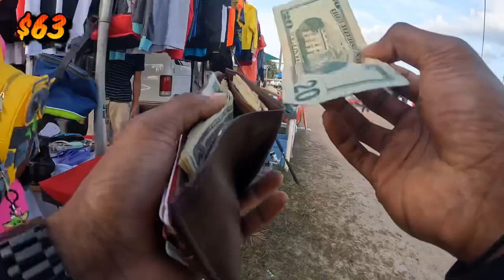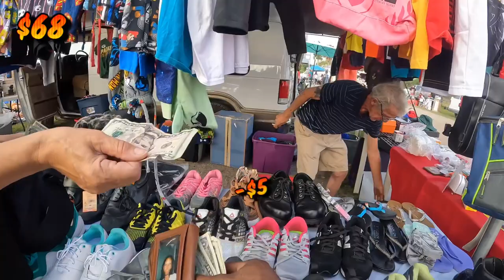Lowballing Venders At The Flea Market!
Low balling vendors at the flea market from time to time I get my hands on some unique things, and this time it turned out to be one of the best scores yet! You won’t believe how much this item was worth! Join me in this new flea market scavenger hunt!

Equipment used:
GoPro hero 10

Ignore